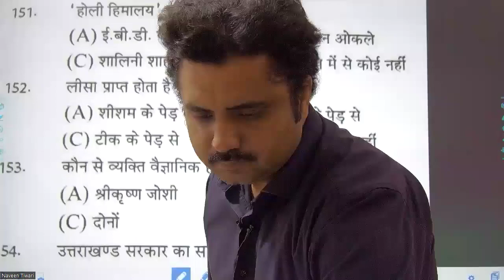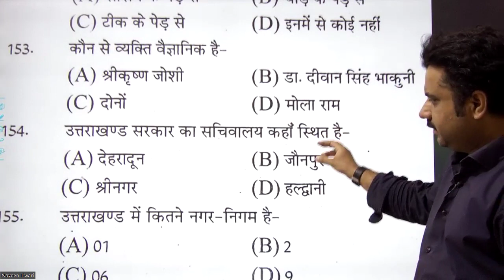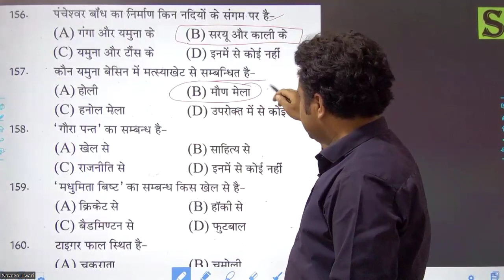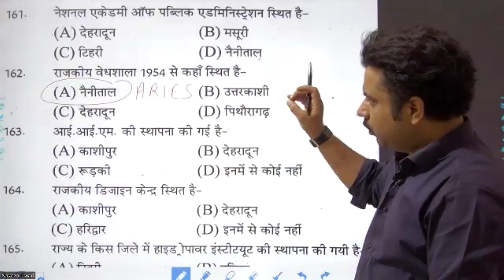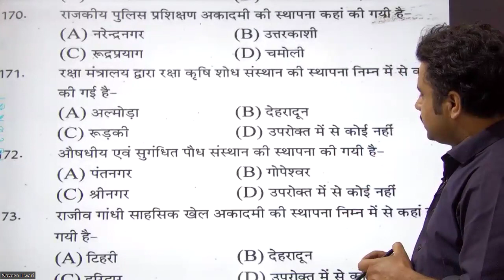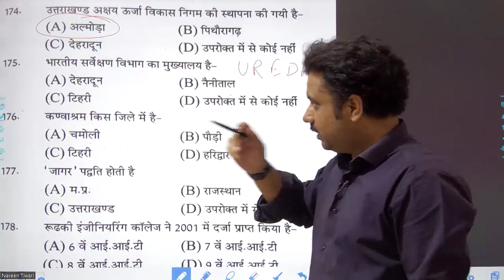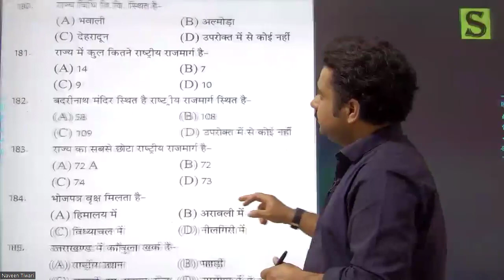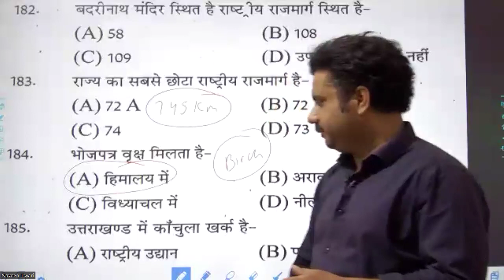UTTARAKHAND SPECIAL || IMPORTANT QUESTIONS || UKPSC || UKSSSC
THIS SESSION COVERS 35 REGULAR QUESTIONS FOR UTTARAKHAND PUBLIC SERVICES EXAMINATION. QUESTIONS ARE REGULAR IN NATURE BUT IMPORTANT AT THE SAME TIME,AS MOST OF THE QUESTIONS ARE USUALLY REPEATS.